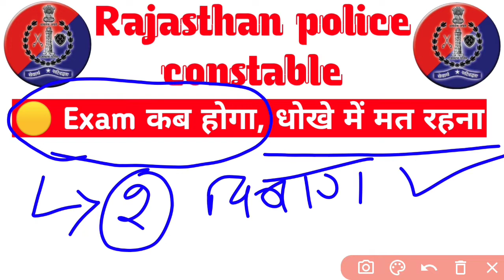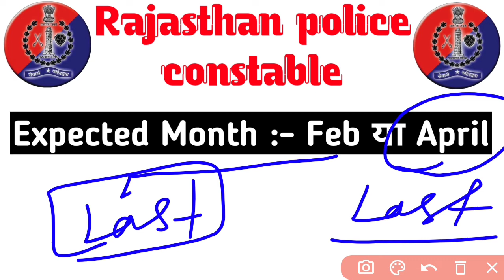rajasthan police constable exam date 2022 | rbedutricks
Hello dear friends :- इस वीडियो में आपको राजस्थान पुलिस परीक्षा और उससे जुड़ी अपडेट बताई गई है
कृपया वीडियो को पूरा देखें और सही जानकारी तक पहुंचे

Cover Topics :-
1. Rajasthan police constable exam date 2022
2. Rajasthan police exam date 2022
3. Rajsthan police exam date rbedutricks
4. Rbedutricks Rajasthan police constable exam date
5. Rajasthan police exam update 2021
6. Rajasthan police exam new update
7. Rajasthan police exam date
8. राजस्थान पुलिस परीक्षा तिथि 2022
9. राजस्थान पुलिस परीक्षा तिथि घोषित
10. Rajasthan police
11. Rajasthan police ki tyari kaise karen
12. Rajasthan police computer class
13. Rajasthan police previous paper solve
14. Rajasthan police exam update 2021-22

ALL GOVT JOB AND EXAMS UPDATE
हम आपको पूरी तरह सही जानकारी देने का प्रयास करते है